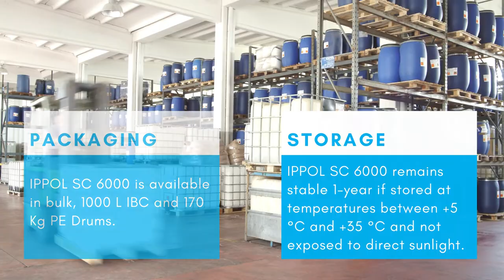IPPOL SC 6000 (flexible binder for DOUBLE COMPONENT) Product Owerview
IPPOL SC 6000 is a flexible binder for DOUBLE COMPONENT mortars, cement and flat roofcoating insulation and ceramicadhesive.

BASIC INFORMATION
·       Product Cluster:
·       Product Group: Styrene Acrylic
·       Industry: Constructions
·       Chemical Type: Styrene Acrylic Copolymer
BENEFITS
·       Properties are extremely adhesion, mechanical strength, flexibility and water resistance.
·       It makes elastic and shines film when dried.
PROPERTIES
Recommended for
Particularly designed to formulate exterior coating systems like moisture barrier coatings with high-performance adhesion and water resistance.
Suitable for roof coatings, sealants, plaster and putties due to its high tensile strength and superior flexibility. It is also suitable to be utilized in the production of a crack-sealing or crack-filling system.